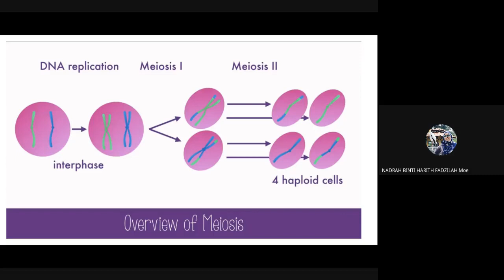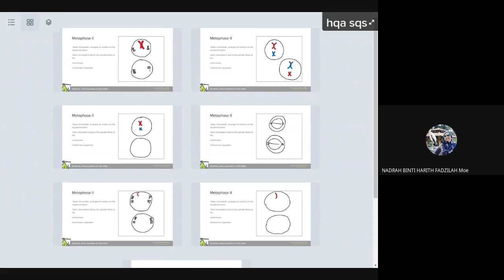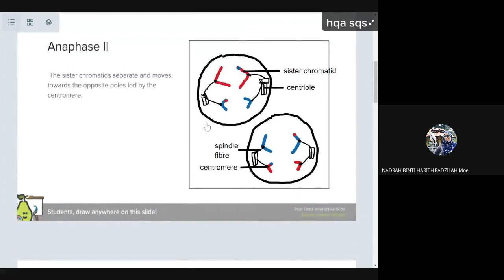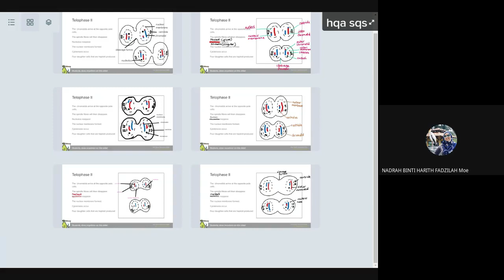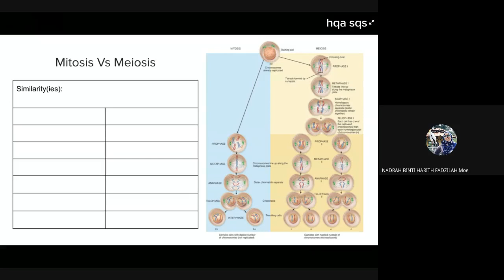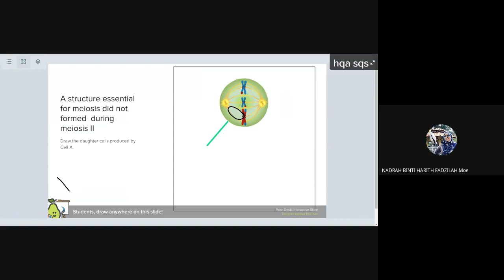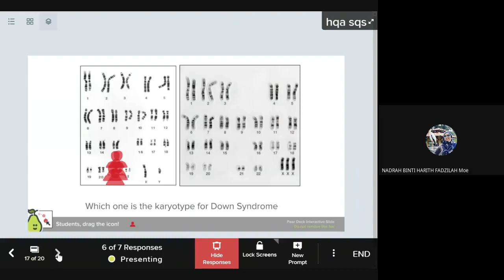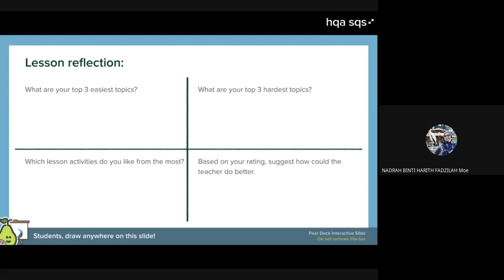KSSM BIOLOGY FORM 4: MEIOSIS II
Continuation from meiosis
Uncontrolled mitosis
Non-disjunction of chromosomes